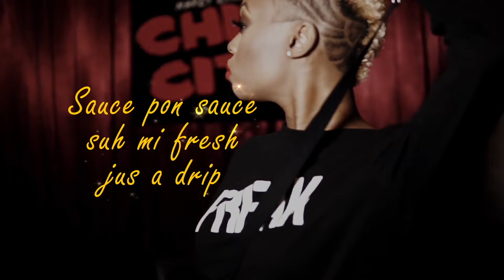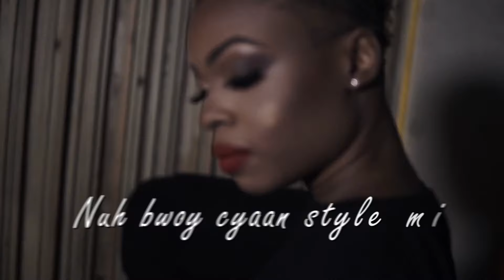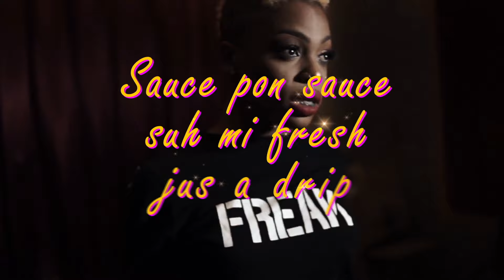Marcy Chin Lipstick Lyric Video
Marcy Chin - Lipstick (Official Lyric Video)

(Written by Lonique Chin & Kunley McCarthy)

Lyric Video by Monarch Exodia

From the rhythm  Storm Trooper
Musician: Kunley “Culprit” MCCarthy
Produced By Kunley “Culprit” McCarthy for DSR Records.
Recorded at Marcy’s Crib
Mixed and Mastered By Kunley McCarthy.

Marcy​ Chin